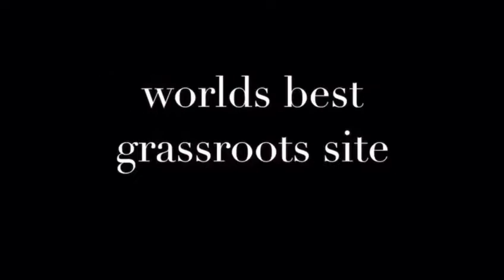Sebastian Fenson 2020 Footballers Profile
Whitefoot Productions Football Profile